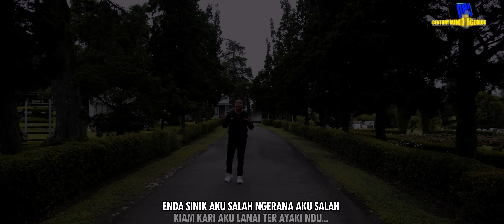Narta Siregar - Kiam Kari Aku (Lagu Karo Terbaru 2024) Official Music Video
Artist  : Narta Siregar
Song Title : Kiam Kari Aku
Songwriter : Eso Pandia
Record engineer : CMD Studio
Music Arranger : Barita Situmorang
Guitar : Joy Simbolon
Mixing & Mastering : Adventis Dear at CMD Studio
Videografer : Ricci Silitonga & Frendy Lampus
Editor : Ricci Silitonga
Studio : CMD Studio
Production : CMD Studio

Produser : Ir. Richard Sianturi

Lyric:

Kai nge salahku bandu maka aku junguti ndu
Kai sila tengtengna maka berjut naring ayondu
La kin lah nggo reh medu ndu nandangi ma nangin ndu

Riahken min si litna
Bagi aku rate ngena
La gia merupa sada kena kel punana
Ganteng gia rojer danuarta
Labo kena tandaina

Nde karo ula legi rananku
Kitik kari ukurna
Sada ngenca gelah i teh ndu
Erbatas nge nde karo sabarku

Tami tami ndu gia aku
Kai nge rugina bandu
Ue ue pe rananku
Labo nguraki uang masuk ndu

Enda sinik aku salah
Ngerana aku salah
Uga nge maka tengteng nde karo

Adi kundul aku salah
Cinder tama salah
Kiam kari aku lanai ter ayaki ndu..

@Copyright CMD Record 2024